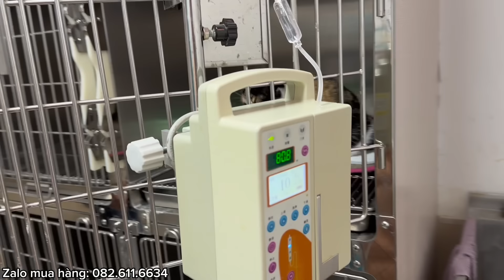#313🇨🇳Tết Nguyên Tiêu Ở Trung Quốc,Ăn Món Này Như Chè Trôi Nước,Giống Món ăn Việt Nam Mẹ Ơi